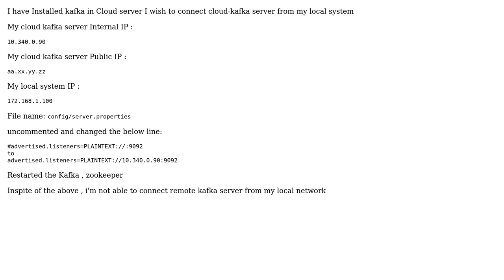Connect Cloud Kafka server from local system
With thanks & praise to God, and with thanks to the many people who have made this project possible! | Content (except music & images) licensed under CC BY-SA | Music | Images & others | With thanks to user soundararajan.c user Quang Vien and the Stack Exchange Network Trademarks are property of their respective owners. You are responsible for your own actions.